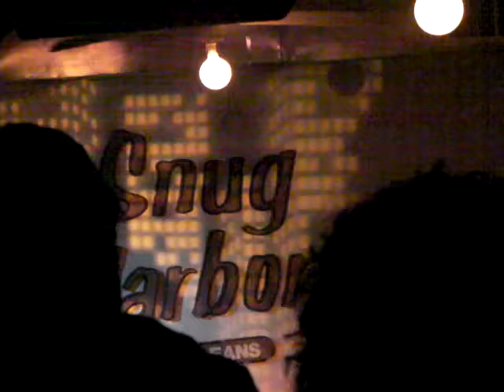Delfeayo Marsalis & Uptown Jazz Orchestra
Snug Harbor